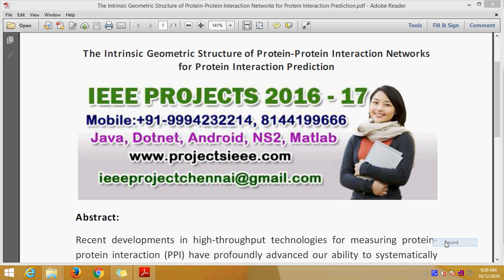The Intrinsic Geometric Structure of Protein Protein Interaction Networks for Protein Interaction Pr